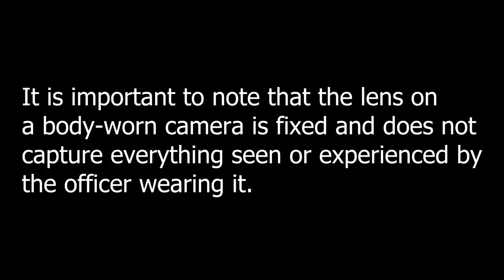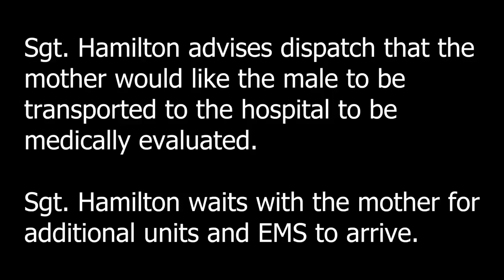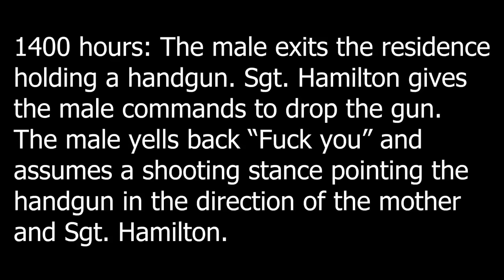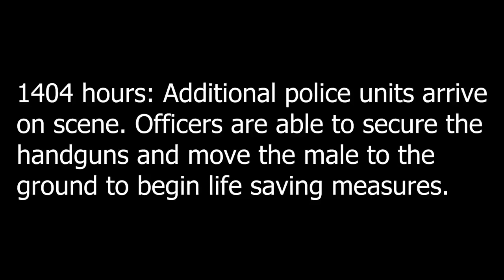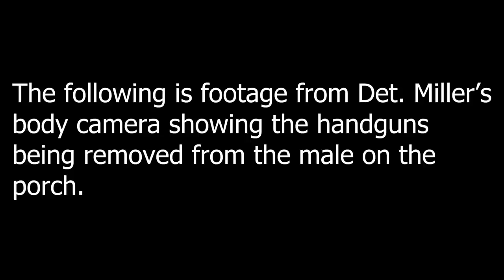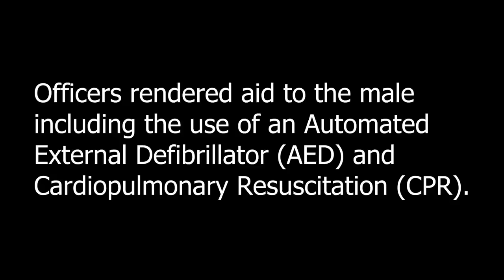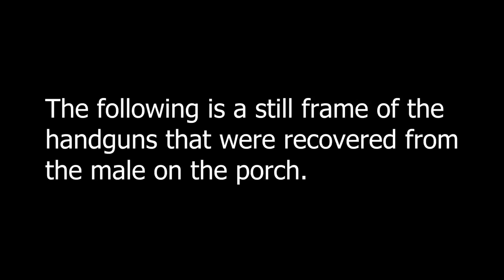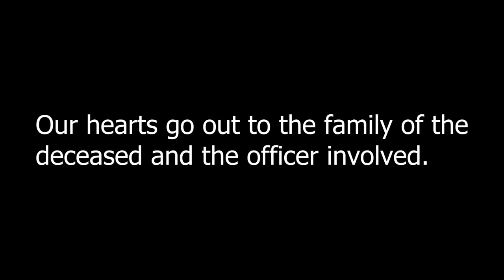Officer body camera footage released after fatal shooting in Clinton County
The Bath Township police department has released portions of video from the body camera worn by an officer involved in a fatal shooting on January 2, 2023. The officer, who was responding to a domestic disturbance at Dutch Hills Trailer Park in Clinton County, is on administrative leave. Michigan State Police are investigating the incident.